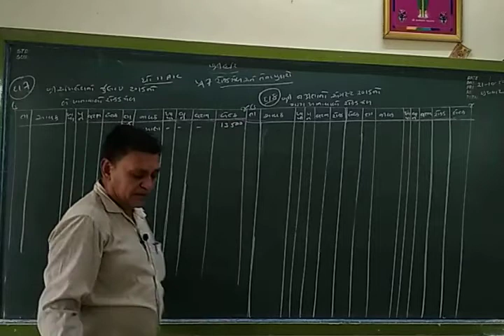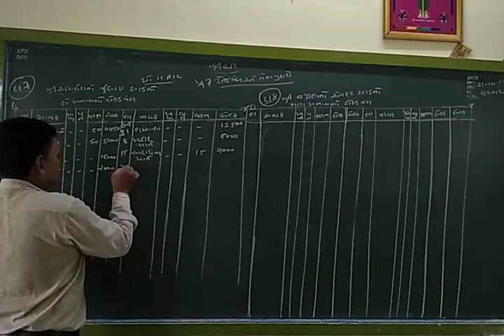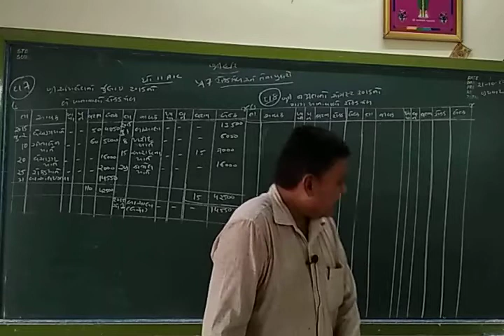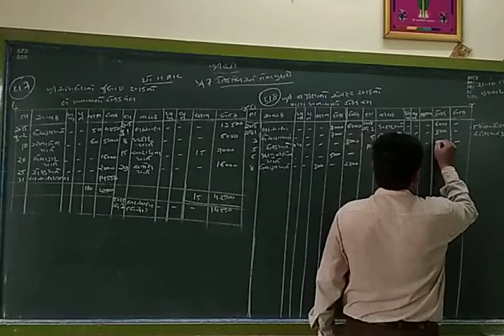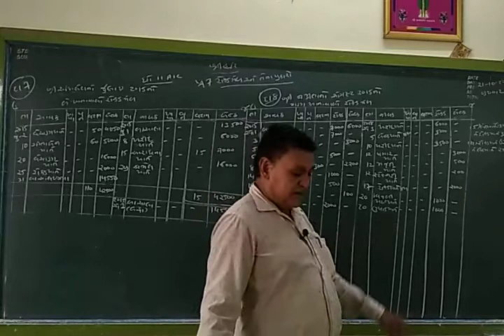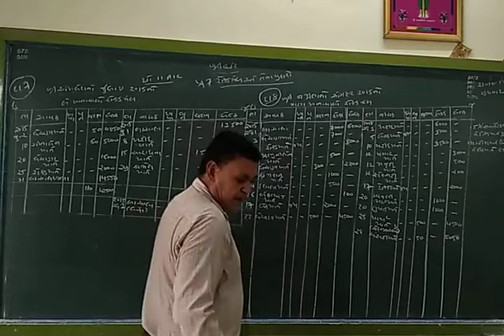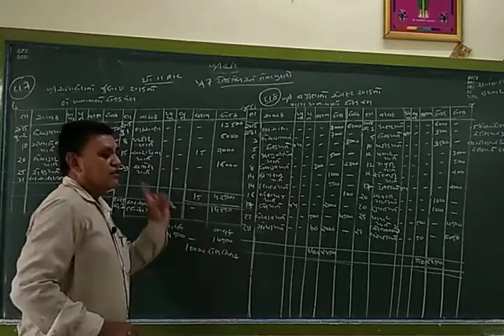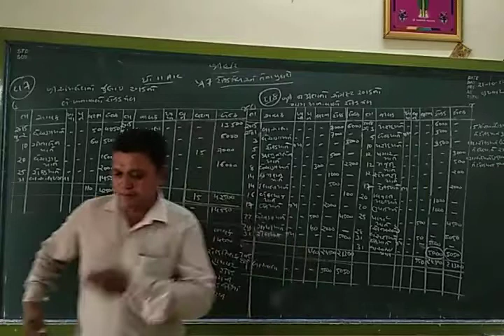STD 11 Account Commerce Ch-7 Ex -7,8 Part 6